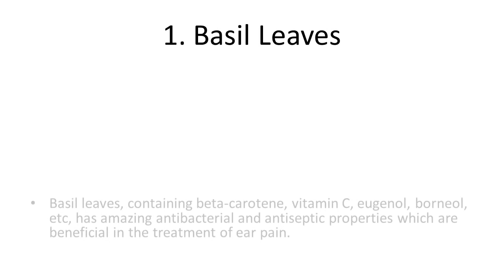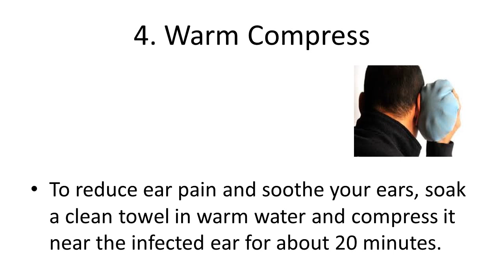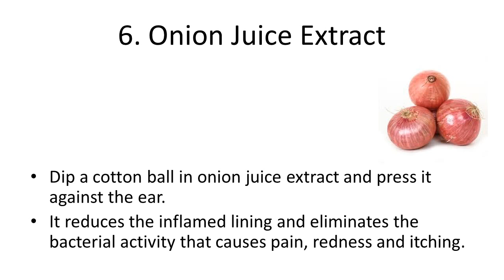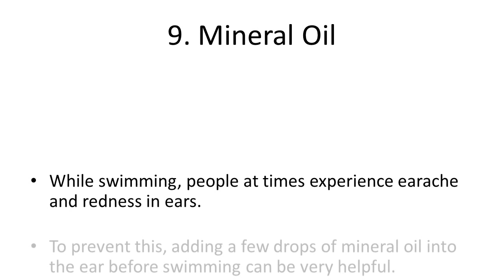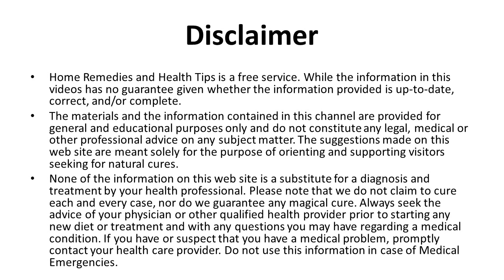Home Remedies To Cure Ear Pain | How to Cure an Ear Infection Fast | Home Remedy for Earache